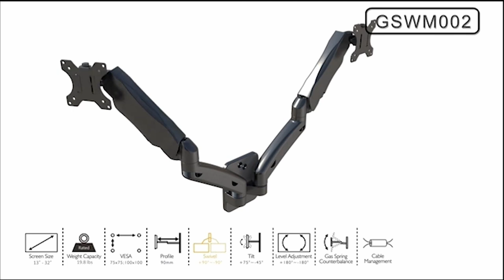5 Best Dual Monitor Wall Mount | Top 5 Dual Arm Monitor Wall Mounts in 2022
5 Best Dual Monitor Wall Mount | Top 5 Dual Arm Monitor Wall Mounts in 2022

A dual monitor wall mount allows you to adjust your monitors as you want and save space on your desk. If you are looking for the best dual monitor wall mount these five products are some of the best options available.

►Amazon Links◄

1. HUANUO Dual Monitor Wall Mount, Gas Spring Computer Monitors Wall Mount, Holds up to 17.6lbs Each Arm, Wall Mount Monitor Dual Arm, with VESA 75x75/100x100 for 17 to 27 Inch Flat, Curved Monitors

2. MOUNTUP Dual Monitor Wall Mount for 2 Max 32 Inch Computer Screens, Silver Polished Aluminium, Full Motion Gas Spring Double Monitor Arm, VESA Bracket, Support 3.3-17.6lbs, Swivel Monitor Stand Holder

3. MOUNT PRO Dual Monitor Wall Mount for 13 to 32 Inch Computer Screens, Gas Spring Wall Monitor Arm for 2 Monitors, Each Holds Up to 17.6lbs, Full Motion Wall Monitor Mount with VESA 75x75/100x100

4. WALI Dual Arm Monitor Wall Mount, LCD Monitor Fully Adjustable Gas Spring Wall Mount, Fit 2 Screens, VESA, up to 32 inches, up to 19.8 lbs. Weight Capacity per Arm, GSWM002

5. VIVO Dual Arm Monitor Wall Mount, Height Adjustable Pneumatic Extended Arm Dual Monitor Wall Mount, Full Motion Articulating, Fits 2 Screens 17 to 27 inches, Black, MOUNT-V002G

This is not a TOP. This is a list of the best dual monitor wall mounts in no particular order.